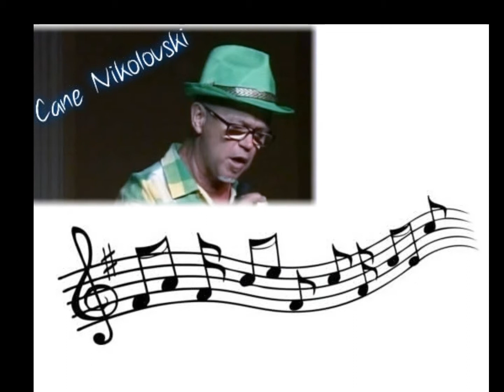CANE NIKOLOVSKI - BILJANA PLATNO BELEŠE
Traditional macedonian song